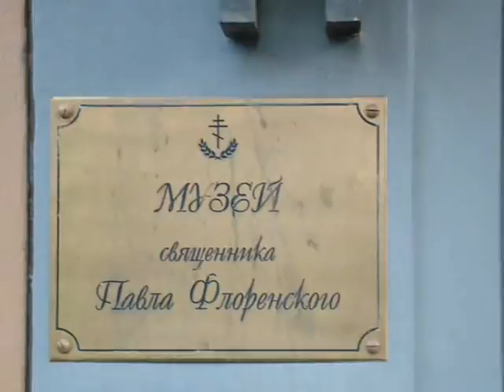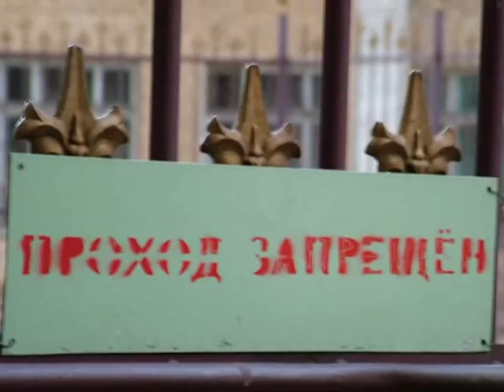Родные места - Place of origin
Как приятно вернуться в детство... Вспомнить, какими были твои любимые места в Москве, сравнить с тем, что изменилось... Это Зубовская площадь, ул Бурденко, 1-й Неопалимовский пер.
How nice to go back to my childhood... Remember, what were my favorite places in Moscow, compared with what has changed... It's the zubovskaya square, ulitsa Burdenko, 1-st Неопалимовский lane.
Территория, на которой располагался мой дом, входила в Новую Конюшенную слободу, находившейся за пределами современного Садового кольца. В XV веке неподалеку был построен Саввинский монастырь, а севернее — село Дорогомилово, жители которого приравнивались к населению московского посада. Тут же рядом были Благовещенская и Бережковская слобода ростовского Митрополита. В XVII веке вдоль всего Земляного Вала расселились слободы, от Старой Конюшенной слободы в Земляном городе отделилась Новая Конюшенная слобода, разместившаяся между Неопалимовским переулком и улицей Бурденко. В конце XVII века на Девичьем поле были разбиты царские и монастырские сады. Вокруг стали размещаться усадьбы крупного дворянства и знати.

Счетная палата Российской Федерации, посольство Республики Колумбия, выставочный зал Института реставрации и Военно-охотничье общество, музей священника Павла Флоренского и школа «Золотое сечение» — лишь некоторые, из примечательных зданий, расположенных по соседству с домом на улице Бурденко. Улица Бурденко в прошлом — Долгий переулок, который в 1947 г. преобразован в улицу, названную в память, проживавшего здесь профессора Николая Ниловича Бурденко, одного из основоположников русской нейрохирургии. Рядом расположена знаменитая Плющиха — древняя улица столицы, история которой началась в XV веке. Эти места полны воспоминаний об известных и выдающихся личностях. В разное время здесь жили и работали: Лев Толстой, Афанасий Фет, Михаил Шолохов, Василий Суриков, Алексей Саврасов, Иван Ильин и другие знаменитости — интеллектуальная и творческая элита, цвет нации. Богатый достопримечательностями и памятными местами, этот уголок Москвы до сих пор хранит в себе тёплую атмосферу старого города.